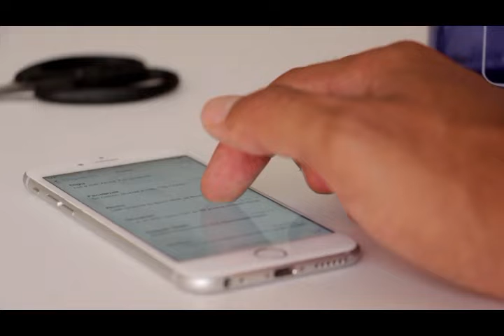NAB arrests Hamza Shahbaz after bail plea rejected l Exclusive!! NAB Team Arrests Hamza Shahbaz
NAB arrests Hamza Shahbaz after bail plea rejected
1  How to Check Vehicle Registration Details in Pakistan ll panjab ll carll bikel  clike hire
 2  Cash Limit to Carry with You At Saudi Airports - Urdu/Hindi by yeh kasy clike hire
5  How To Check Qatar Iqama And pasport expiry date and Driving License Online Expiry Date Status urdu  clike hire
6  How to Check Naqal Kafala OR Tanazul online of saudi arabia urdu hindi  clike hire
7  How to Get Saudi Kafeel SPONSOR ID Number Online Without Absher yeh kasy urdu hindi clik hire
8  how to check final exit with sponsor id urdullfinal exit visa printllfinal exit visa check ksa hindi  clik hire
9  HOW TO CHECK YOUR IQAMA FEE PAID OR NOllhow to check iqama expiry datell check trafic fine hindi clike hire
10 how to change stc wifi password in urdu hindillhow to change wifi password hindi clike hire
11  How To Know WiFi Password In Real Way? wifi ka password kasy dikhty hy?how to heck wifi password cliek hire